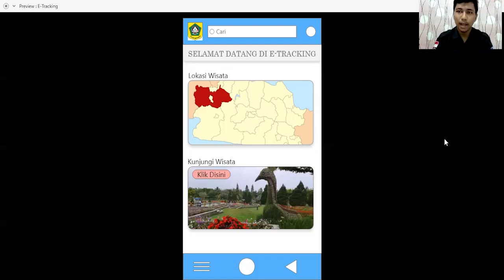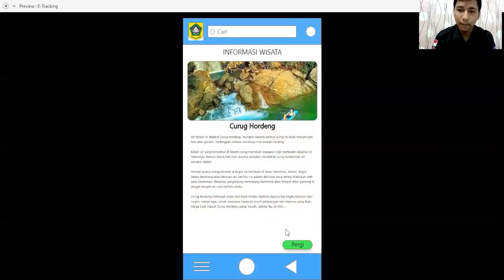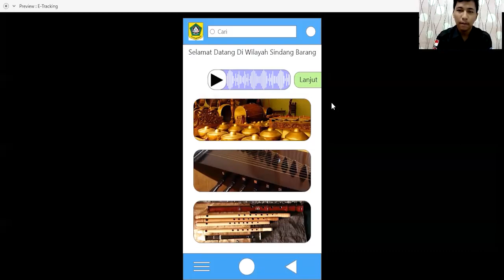E TRACKING PEMANDU WISATA HANIF UIKA